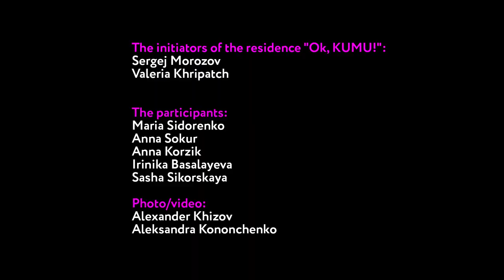OK, KUMU!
The initiators of the residence "Ok, KUMU!":
Sergej Morozov
Valeria Khripatch

The participants:
Maria Sidorenko
Anna Sokur
Anna Korzik
Irinika Basalayeva
Sasha Sikorskaya

Photo/video:
Alexander Khizov
Aleksandra Kononchenko